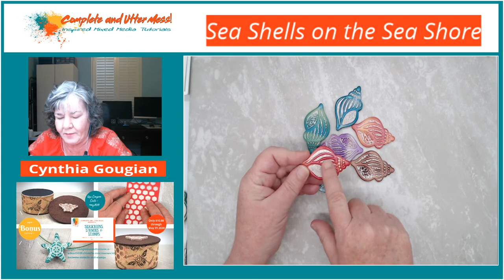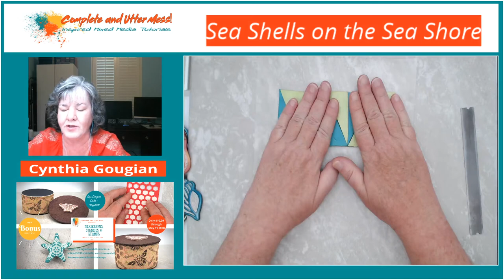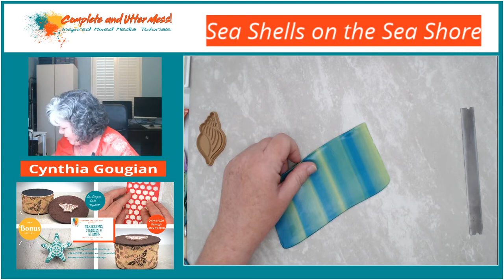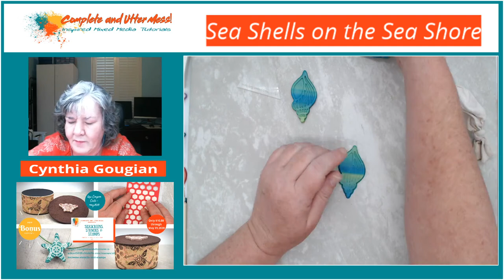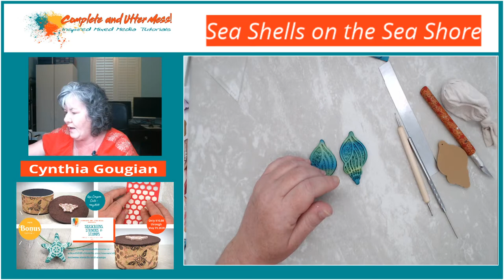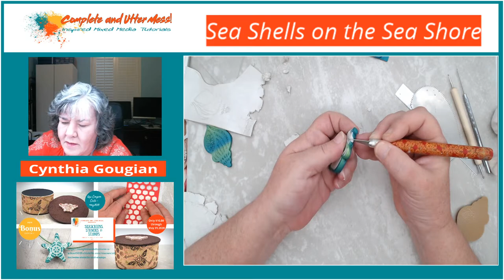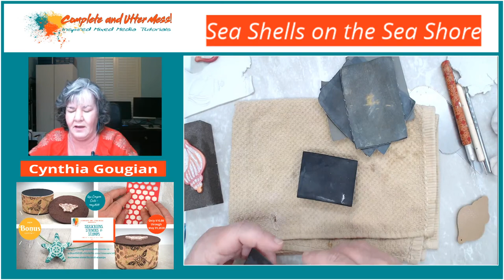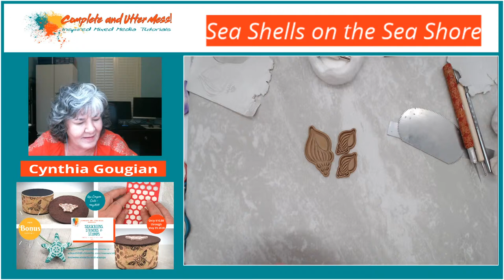Sea Shells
Join us live for a chance to win Seashell Impression Cutters from Mari Joy Coleman, or a set of Mini BlendAngles from Jan Edward Montarsi! And, learn how to make a pretty seashell along the way!